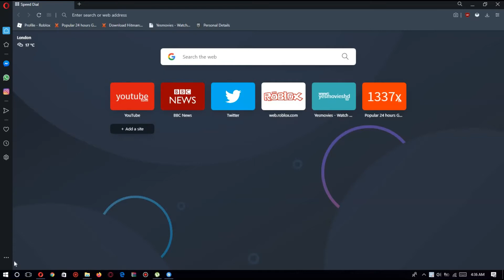BREAKING NEW (PANDA A :x )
BREAKING NEWS IN PANDA A YOUTUBE CHANNEL ENJOY LETS REACH 100 SUBSCRIBERS